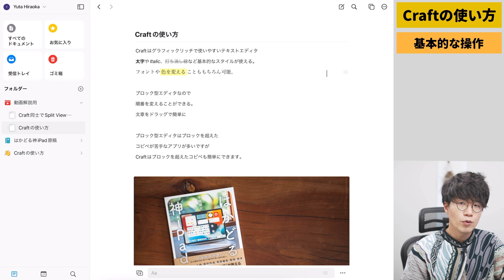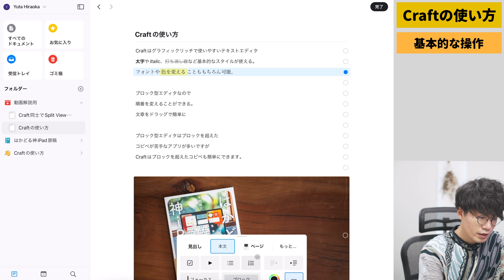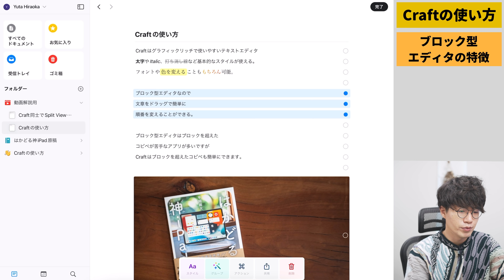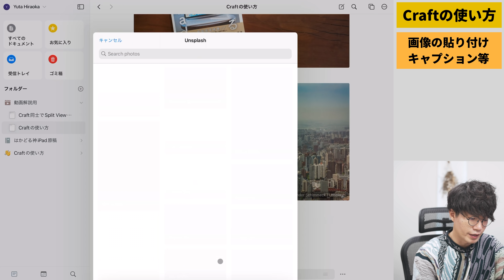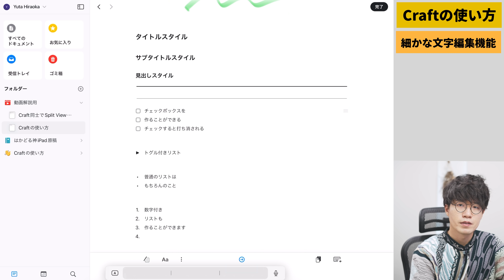注目の神メモアプリ「Craft」の魅力と使い方を徹底解説！【Notionとの違いも解説】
最近注目のメモアプリCraft。今回ぼくが書籍を執筆するにあたって、このCraftを使って全ての原稿を書きました。

そこで使い込んでわかったCraftの魅力や使い方をご紹介します！

同じく人気のNotionとはまた違った、ビジュアルと使いやすさにフォーカスしたテキストエディタアプリです。

◾️iPadテクニック本『はかどる神iPad』を出版しました！

◾️動画内で紹介したアプリ
・Craft

◾️動画の目次
00:00 メモアプリCraftを徹底解説！
01:13 Craftの使い方
01:50 アプリの画面構成
02:29 基本的な操作
03:35 ブロック型エディタの特徴
04:45 画像の貼り付けとキャプション
05:49 手書き内容の挿入・編集
06:41 細かな文字編集機能
08:54 URLの埋め込み
09:42 ノートを階層構造でリンクさせる
10:31 ビジュアルリッチな使いやすさ
12:36 他の人との共同編集
13:23 デイリーノート機能
14:29 Split Viewの活用
14:51 ページの変換
15:16 豊富なキーボードショートカット
16:11 Notionとの比較
17:13 Craftの弱み
18:04 まとめ

最近開発会社が大型の資金調達もしたので、これからのアップデートも楽しみです！